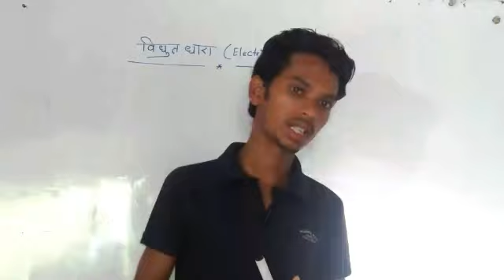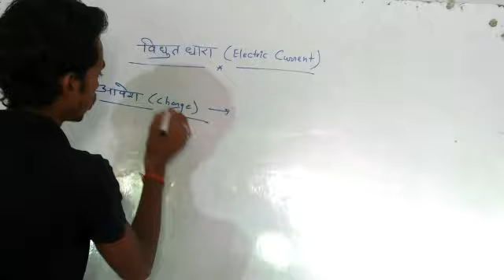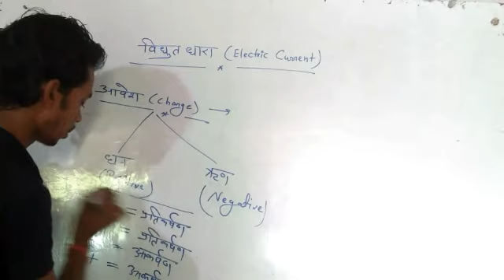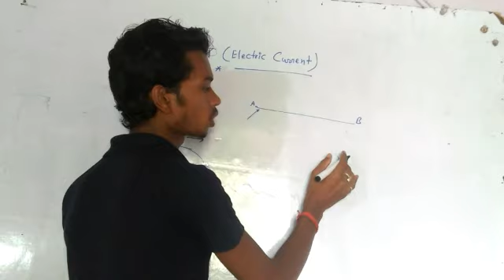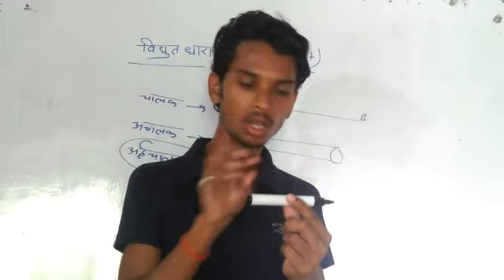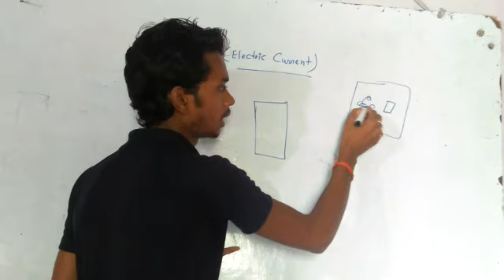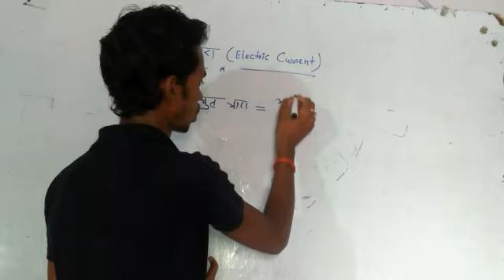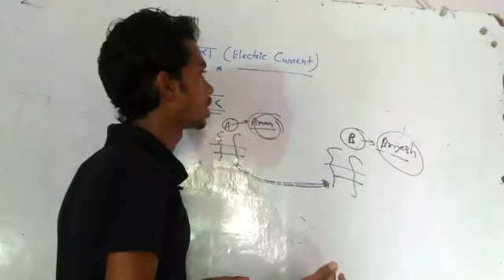Electric current physics विद्युत धारा vikash gupta classes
VIKASH GUPTA CLASSES VIKASH GUPTA CLASSES